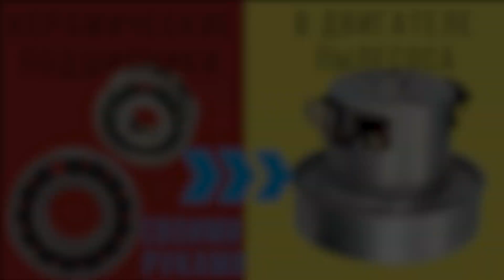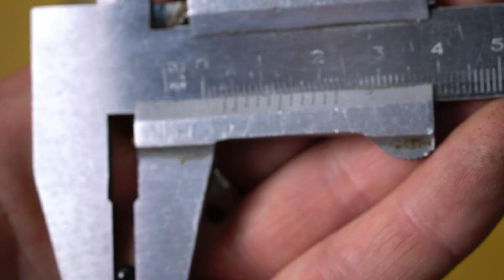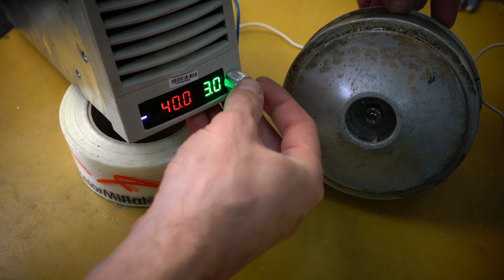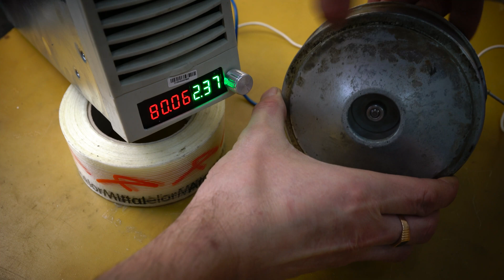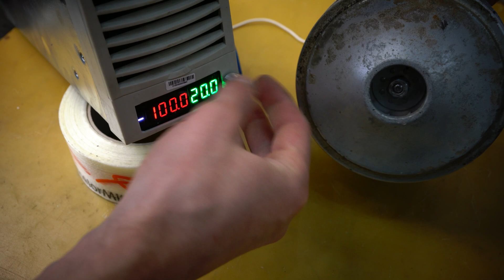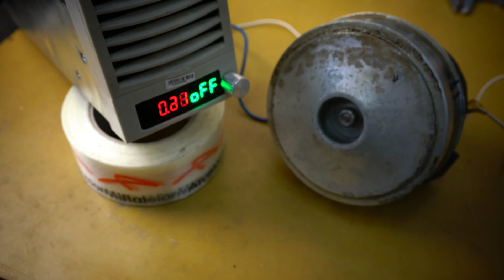Керамические подшипники в двигателе пылесоса своими руками - реально [4K]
Всем привет, с вами канал Андрея Ващенко. В первой части видео, я установил керамические подшипники в двигатель от пылесоса. Но он довольно быстро перестал работать. Буду вскрывать и смотреть, что случилось. В видео я проведу тесты выбега якоря, замер токов потребления при разных напряжениях.
Литий-титанатный аккумулятор Yinlong LTO66160A 30Ач (1-6 шт) , 40Ач (6 шт) , 40Ач (12 шт) , (2шт) , (6шт)
Li-NMC аккумулятор 30 Ач , 60 Ач (оптовая ссылка) , 50Ач , 60 Ач , 60 Ач (3 шт) , 60 Ач (1 шт)
Мощная BMS 4S, 16.8V, 120A (для Li-NMC) BMS 3S 40A ,BMS 4S 40A
Чистая никелевая лента 1кг, толщиной 0.25,шириной от 4 до 12 мм
Солнечная панель ALLPOWERS с аккумулятором 10000 мАч, 5 В, 15 Вт
Зарядные устройства: 1S - 4.2В, 2S- 8.4В, 3S - 12.6В, 4S - 16.8В, 5S - 21В
Экономьте на покупках в интернете от 8,5%, с помощью ePN Cashback!! Регистрируйтесь, устанавливайте плагин и присоединяйтесь к множеству тех, кто уже экономит! Ссылки: